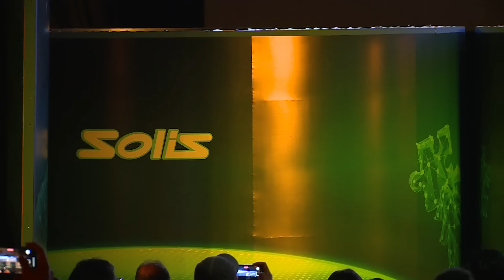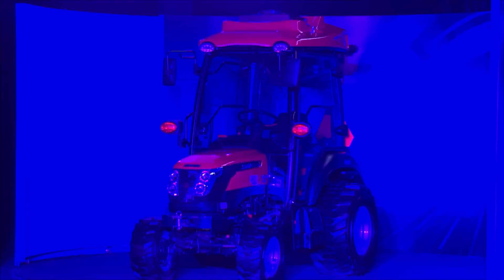Solis unveils their incredible tractor series at the Global Summit 200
Prepare to be spellbound as Solis unveils their incredible tractor series at the Global Summit 200. Witness the power of the Toughest and get ready to be awestruck!